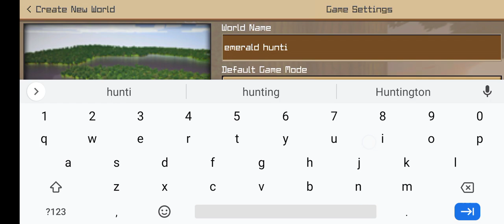I went to emerald hunting | Eid day 1 special